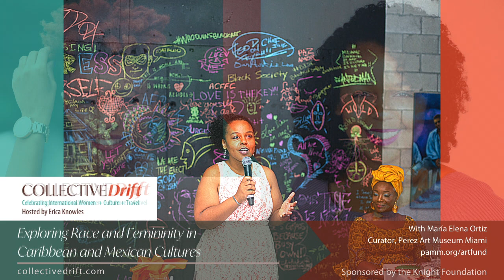(ep 12) Exploring Race & Femininity in Caribbean & Mexican Cultures with Curator María Elena Ortiz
Exploring Race and Femininity in Caribbean and Mexican Cultures with Perez Art Museum Miami’s Curator, María Elena Ortiz

to make sure that you get our upcoming episodes!

What is it like being the only woman in the workplace? What is Classism vs. Racism like in Latin America? How does race impact art? Why should artists be funded by the government? What is it like being an Afro Latina in Mexico? How does surrounding yourself with a positive company affect you? What is it like to live in Mexico?

In this interview with María Elena Ortiz, a curator at the Perez Art Museum Miami (PAMM), we learned so much about Afro Caribbean art and culture. She shared her adventures around the English speaking Caribbean; growing up in a progressive Puerto Rican household; living in Mexico and Miami, and what it’s like for her to be a Black Puerto Rican woman in the art world.

Please note that this episode was recorded prior to the Coronavirus pandemic and the current fight for valuing Black lives in America and the world. However, it is timely as we had a great discussion on the dynamics of race in the Caribbean and art.

María Elena is originally from Puerto Rico, born in San Juan and raised in Carolina by her mother and father. She’s lived in Mexico City, Mexico and currently resides in Miami, FL, USA. María Elena has spent an extensive amount of time in the Caribbean Islands conducting research on Afro Caribbean Art for her book and PAMM exhibition both titled “The Other Side of Now”.

Despite being in the Caribbean, growing up she didn’t have a lot of exposure to other Caribbean cultures. So, when she won the  Colección Patricia Phelps de Cisneros (CPPC) and Independent Curators International (ICI) Travel Award for Central America and the Caribbean for research, the first thing María Elena did was finally travel throughout the regions of the Caribbean. Her first impulse was to go to the non-Spanish speaking Caribbean. So, she set out on a journey and traveled to Martinique, which is a French Caribbean island, then Aruba, the Bahamas, and Trinidad.

Among the places she travelled to María Elena found Martinique beautiful but also racial tension. According to her, it is very European but also has a connection to  Africa as there's a lot of Senegalese culture. She met a Martiniquen photographer there, who told her how his white mother used to teach him how to dislike Black people, which was quite painful for him. This made María Elena reflect on how race oppression can also hurt people being taught to hate.  A commanding piece of art that reflects the history of slavery and racism  in Martinique is the beheaded statue and red paint blood like splattered statue of Napolean’s wife Josephine. Josephine was originally from Martinique and is said to have been a key figure in reestablishing slavery in the Caribbean. It was quite symbolic. Other than that, there's a beautiful old Rum facility called Habitation Clément which is amazing, that María Elena recommends you visit.

So, what is a question María Elena would ask other women?
“How do you feel today?”

How does María Elena define a woman?
“To be powerful, and to own our power and use it.”

Make a donation for Perez Art Museum Miami Fund for African American Art (All donations go towards an endowment for purchasing art from the African Diaspora):

Click HERE to make sure that you get our upcoming episodes!

The Collective Drift platform was created by Erica Knowles to celebrate all women, the beauty of their cultures, and international travel experiences. I believe that women possess magic, that gives them strength and grace to change the world. We learn how to tap into our power in various ways based on our cultural backgrounds and our journeys. Join me and an amazing collective of multicultural, multiethnic, and multigenerational women that are artists, cultural leaders and travel enthusiasts as they tell their stories about their culture, their tribe of women, their passions, their art, and their favorite international experiences. Welcome to Collective Drift.